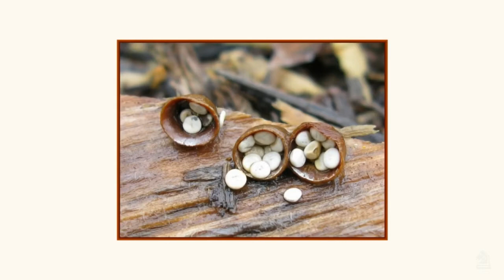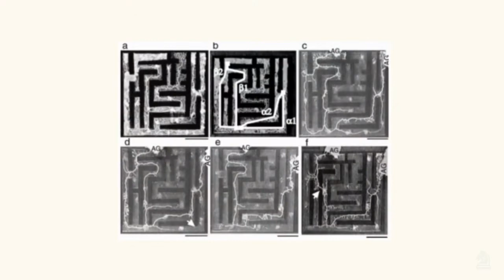Man vs Mushrooms I Who Will Be Smarter I Есть или не Есть Грибы Вывод Сделать Легко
Разумная цивилизация грибов, которая поработила Землю и ее обитателей. Грибы и рак. Насколько умны грибы. Кто сильнее: грибы или бактерии. Ответы на эти и другие вопросы Вы найдете в этом видео.

A sentient mushroom civilization that has enslaved the Earth and its inhabitants. Mushrooms and cancer. How smart are mushrooms. Who is stronger: fungi or bacteria. You will find answers to these and other questions in this video.

Thanks to Vladimir Nickolaevich S.

✅ Feed Yout Mind for Free with Alt Ctrl Del ♞